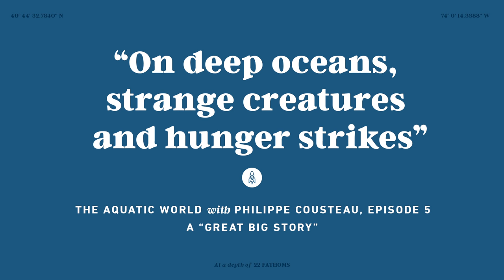A Mysterious Hungry Creature of the Deep | The Aquatic World with Philippe Cousteau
Philippe Cousteau is back with another installment of “The Aquatic World.” Here he explores the deep ocean and its rarely seen creatures. The giant isopod is one of the most fascinating and strange looking. These crustaceans live thousands of feet beneath the ocean’s surface, grow up to two-feet-long and can survive for years without eating.